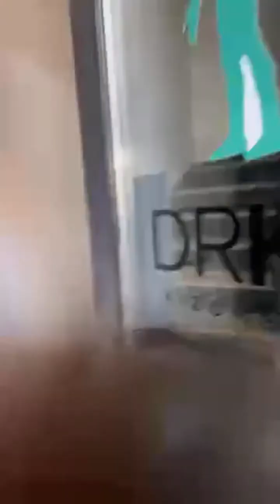Dr Kizomba Studios | Saturday | May | 18 | 2024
Spring Kizomba Dance Classes

📆 | Schedule

WEDNESDAY | MONTREAL

6PM | Kizomba Intermediate to Advanced
7PM | Kizomba Beginners
8PM | Tarraxinha All Levels
9PM to 11PM | Kitaba Social

SATURDAY | MONTREAL

4PM | Semba Beginners
5PM | Semba Intermediate
6PM | Semba Advanced

SUNDAY | TORONTO

4PM | Kizomba Intermediate to Advanced
5PM | Kizomba Beginners
6PM to 8PM | Kizomba Practice

💲| Prices

8 WEEKS | 150$ Tx Incl.

•1 Dance Style Level for 8 Weeks

DROP IN | 25$ Tx Incl.

•1 Dance Style Level for 1 Hour

UNLIMITED | 180$ Tx Incl.

1 Month Unlimited Access to all our Group Dance Classes

V.I.P. | 250$ Tx Incl.

•UNLIMITED + 4 Hours of Private Classes

📍| Location

Dr Kizomba Studios (Kizomba Canada)
1252 De Bleury
Montreal, Quebec
H3B 2W4

🎟️ | Registration